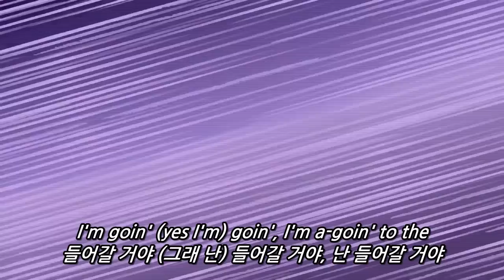철물점으로 가자! Hardware Store PONY STYLE 한국어 자막 (kor sub)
들으면 들을수록 중독되는 Weird Al의 노래 Hardware Store를 마이리틀포니 뮤직비디오로 유투버 Limey Lassen이 만든 영상입니다.
발생하는 수익은 원작자에게 돌아갑니다.